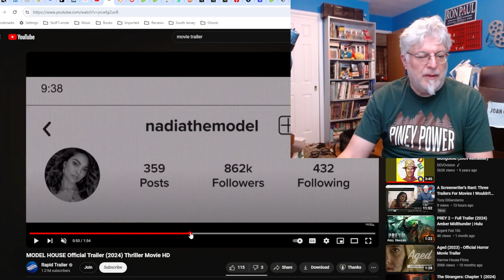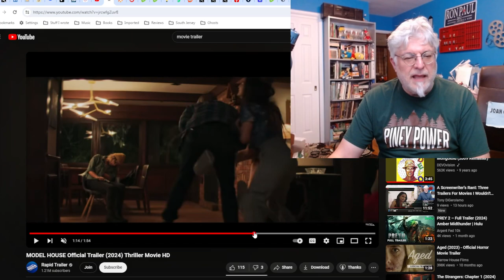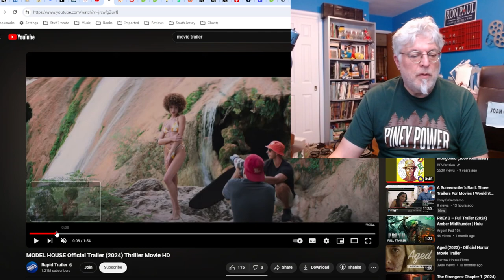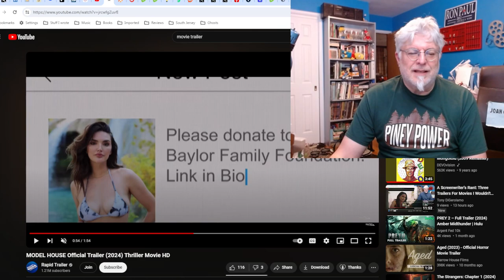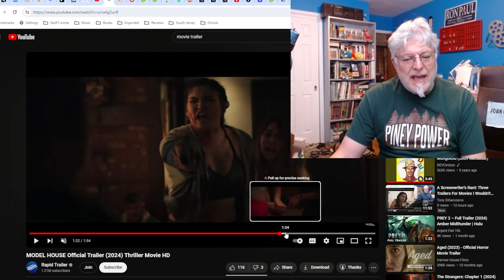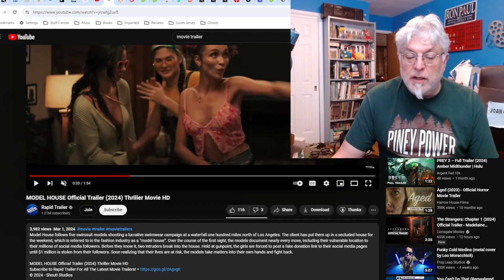A Screenwriter's Rant: Model House Trailer Reaction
Hot chicks are trapped in a house, forced to fleece their social media followers for a million dollars.